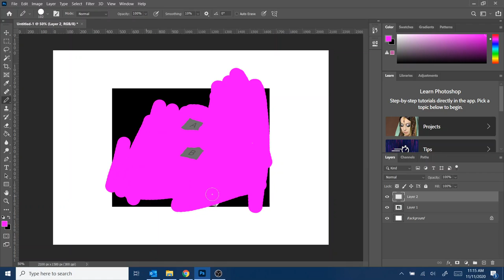Brightness Constancy Illusion #1